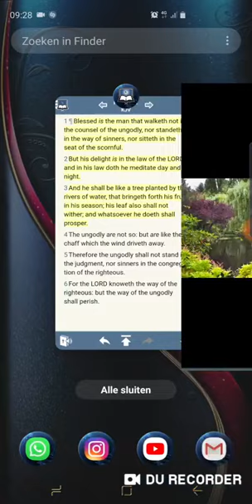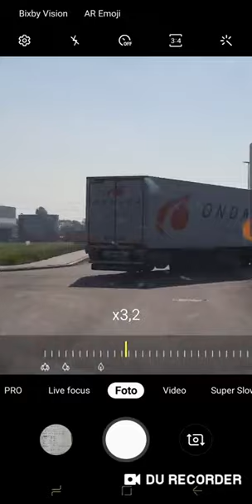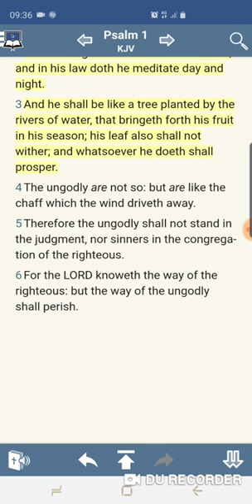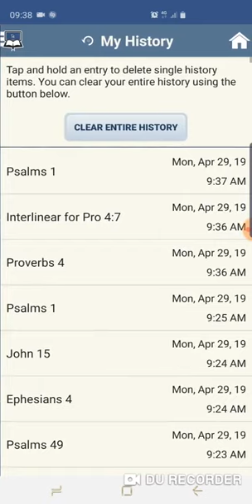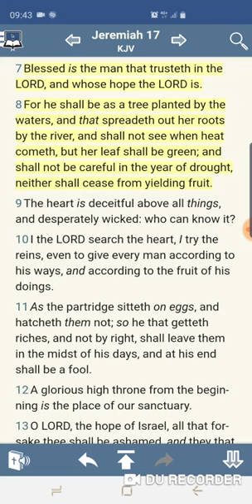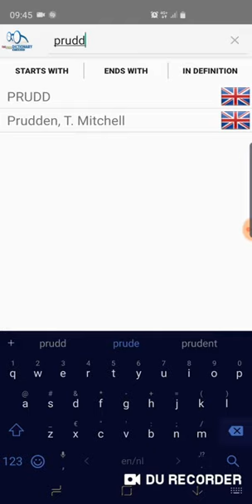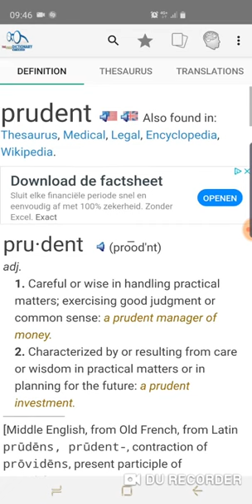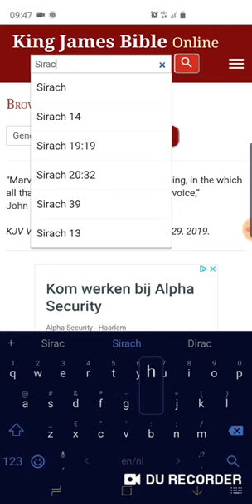You will be as A tree planted by the RIVER